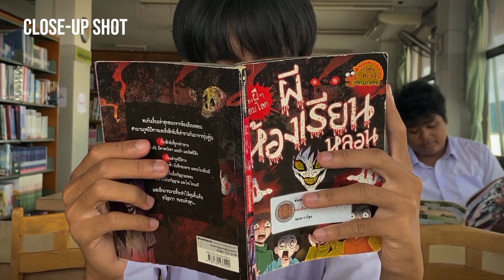64203080037 นายรัชชานนท์ แมมขุนทด "Camera Angle"